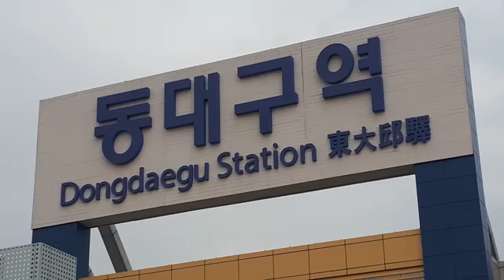독도사랑음악회 11월 정기공연 동대구역 광장 야외특설무대(2)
시민과함께하는
독도사랑음악회
11월 정기공연
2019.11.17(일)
오후2시~6시
대구 동대구역 광장 야외특설무대